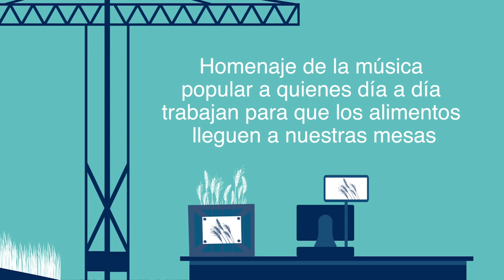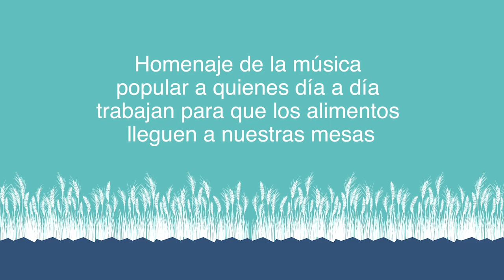Charo Bogarín (Tonolec) "Soplo de girasoles"